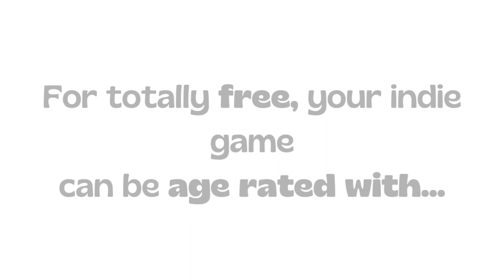caioRating - Launch Trailer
caioRating - INDIE GAMES RATED GLOBALLY - FOR FREE!